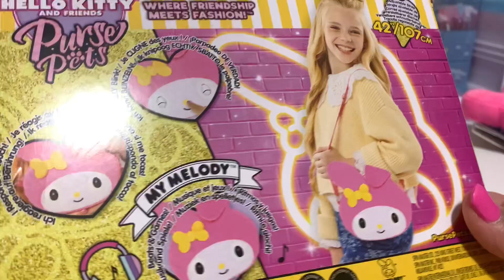THE CUTE PURSE PETS 🐶🐸 BAG unboxing asmr toys t.j.maxx $9.99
purse pets unboxing ASMR toys My Melody, Hello Kitty @t.j.maxx $9.99